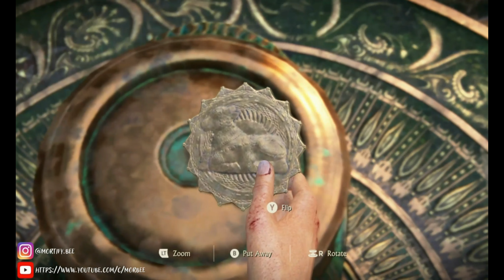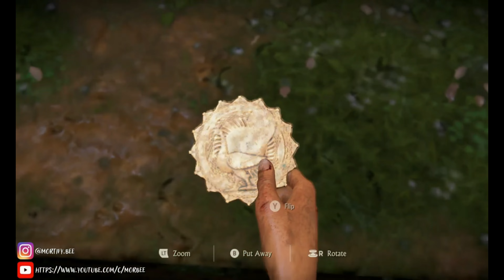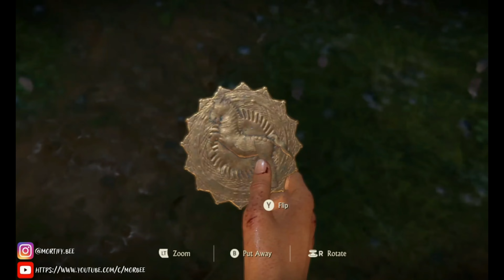Uncharted: The Lost Legacy Chapter 4 - The Western Ghats